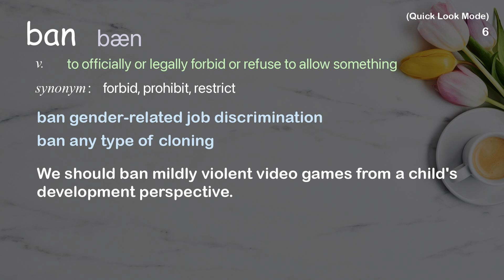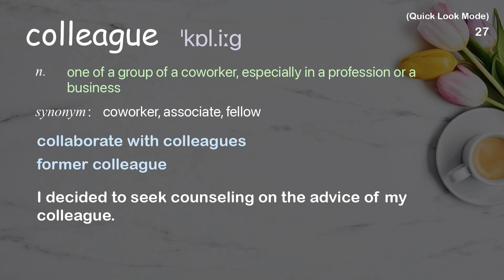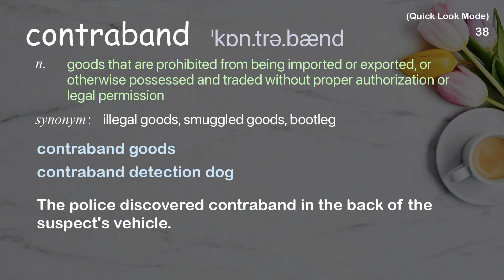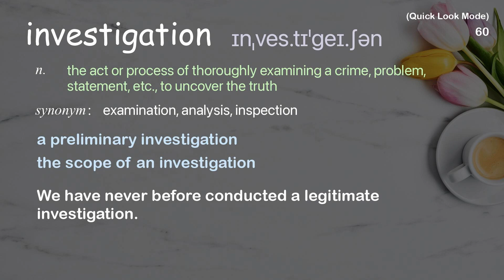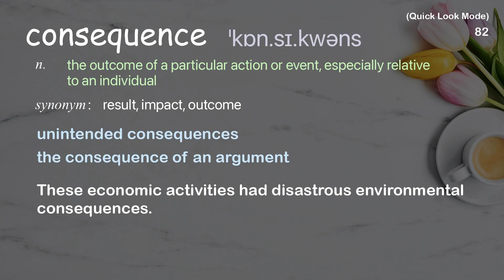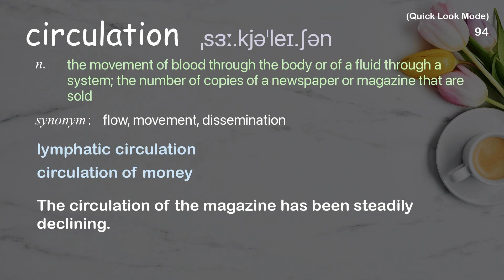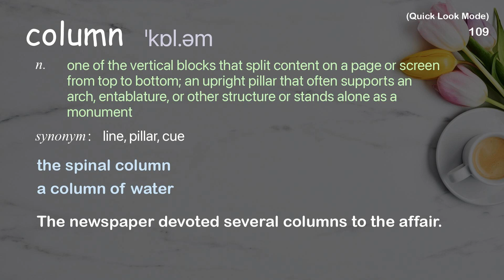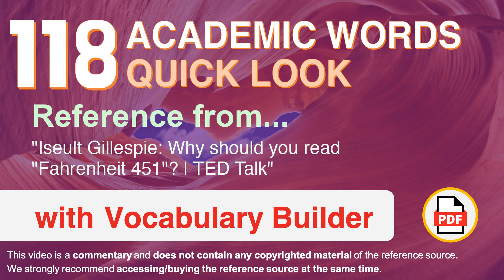118 Academic Words Quick Look Ref from "Why should you read "Fahrenheit 451"? | TED Talk"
■PLEASE NOTE

■Reference Source
Iseult Gillespie: Why should you read "Fahrenheit 451"? | TED Talk